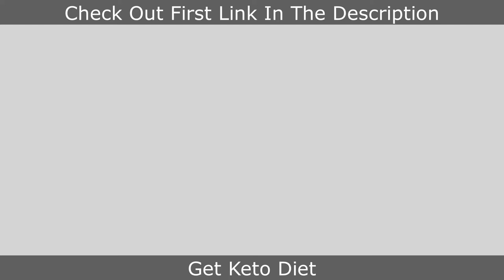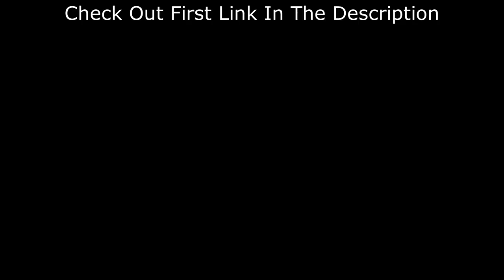How to Make Creamy Mashed Potatoes 6 INGREDIENTS Mashed Potatoes